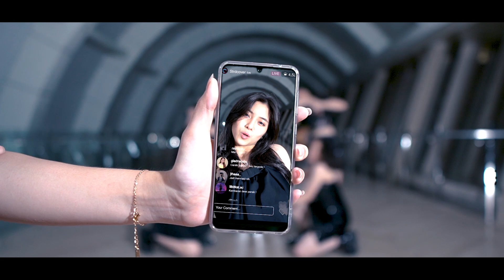LE SSERAFIM (르세라핌) 'FEARLESS' Dance Cover by STRDC STUDIO from Indonesia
Hello Guys!! We are STRDC STUDIO from Jakarta, Indonesia~ This is our Le Sserafim - Fearless dance cover. We hope you enjoy and like our dance cover. There are lots of other contents that we haven’t shown yet, so be ready for it!!

Production : STRDC Studio

Videographer & Editor:
Dimitri - 25PM Production

Crew :
Sandy Oey, Ray, Gilbert, Evan, Jonathan, Steven, Shaqi, Elenna